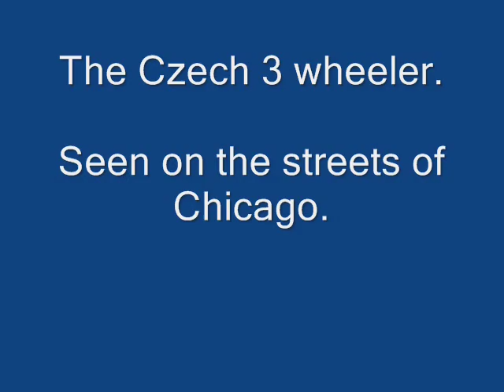3 Wheeled Cars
A Go Car in San Francisco and a Velorex in Chicago